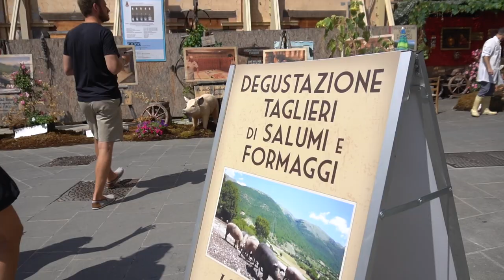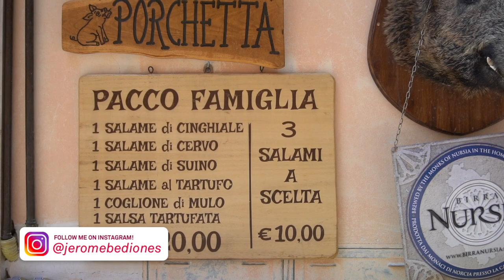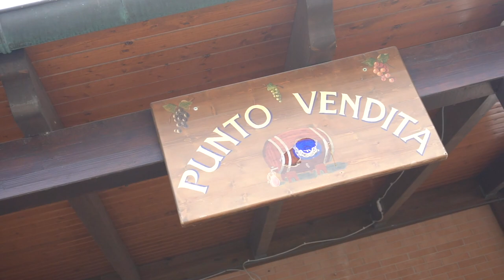DAY TRIP TO NORCIA, ITALY (Gelato, Truffles and Pork!) - RomeAroundTheWorld Day 5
For today's Travel Vlog we take a day trip to a nearby town in another province called Norcia! They are known for their Truffles and Pork! It was all five of our first time in Norcia! To end the night we have some Karaoke at Bob and Gina's home!

Ripatransone, Italy

Norcia, Italy